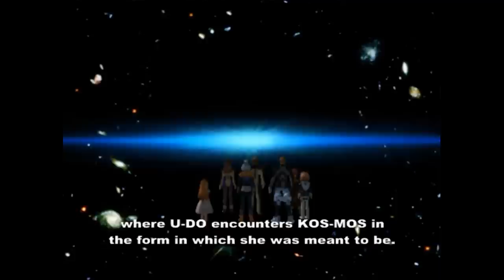Xenosaga Episode I Analysis (Ep.9): Is God Dead? | State Of The Arc Podcast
This portion of the game is jaw-dropping. We have been waiting for these moments, and they do not disappoint. This, right here, is why we play Xeno games. The depth and the source material are just too captivating. We cover Nietzsche's Death of God hypothesis, Jung's collective unconscious, and ancient ideas on what a god, angel, or demon really is.

Time Codes:
1. Intro (0:00)
2. Dr. Mizrahi Reciting The Bible (0:36)
3. The Church (12:01)
4. Inside The Door (28:55)
5. The Death Of God(54:10)
6. You Are Not Yet Ready (1:25:49)